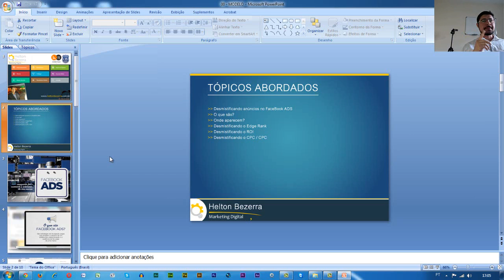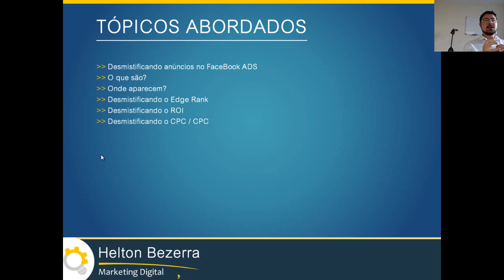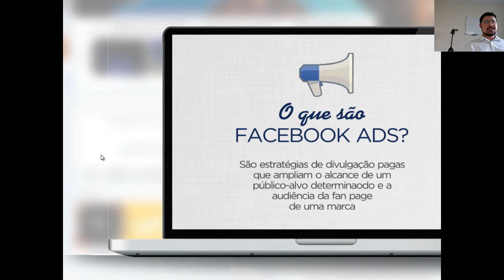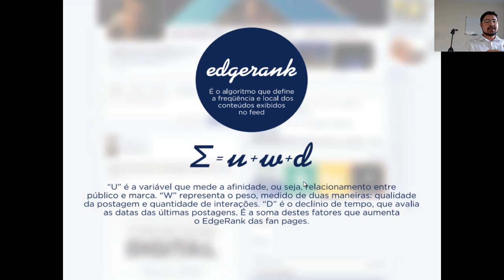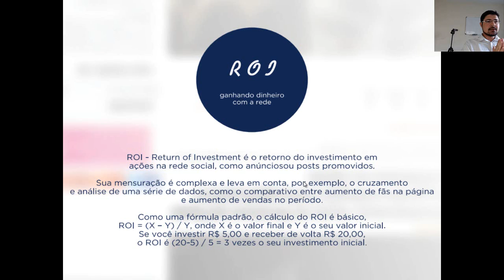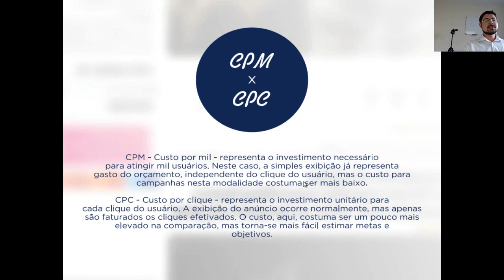Facebook ADS - desmistificando Edgerank, ROI e CPM-CPC - Marketing Digital de Sucesso!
Facebook ADS - desmistificando Edgerank, ROI e CPM-CPC
O QUE TEM NESSE VÍDEO?

Nesse vídeo trago para vcs dicas e conhecimentos de ponta de sobre Facebook ADS, CPC e CPM (são passadas orientações de quando usar um ou outra estratégia de lance). Falo também de Edge Rank do Faxebook.

ATENÇÃO
Peça mais assuntos relacionados a este assunto: